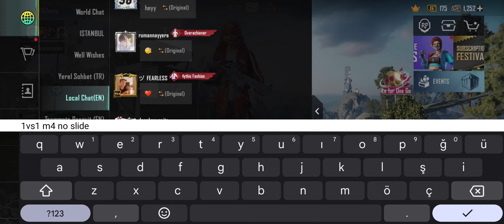PUBG MOBİLE x XİAOMİ 11 T AND GLOBAL CHAT VS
Subs and like please.